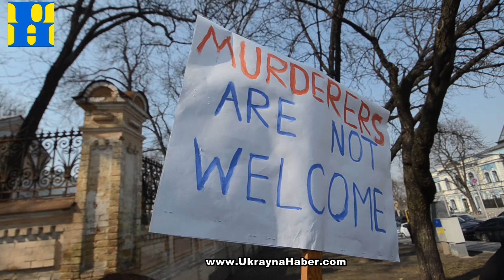Erdoğan Kiev'de protesto edildi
Ukrayna’da temaslarda bulunan Cumhurbaşkanı Recep Tayyip Erdoğan’ı küçük bir grup açtıkları pankartlarla protesto etti. Erdoğan ile Ukrayna Cumhurbaşkanı Petro Poroşenko görüşmesi öncesi köşk önündeki güvenlik noktası önüne bekleyen grup eylem yaptı.

Ellerinde; “Taksim Meydanı”, İngilizce “Katil hoş gelmedin” dövizleri tutan protestocular yaptıkları açıklamada; “Biz Erdoğan’ın otoriter siyasetine karşıyız. O 'diktatör' burada bizim (eski) cumhurbaşkanımızın Kiev’deki barışçıl eylemlere şiddet uyguladığı gibi eylemlerde şiddet uyguluyor.” dedi.

Basına konuşan bir protestocu “Cumhurbaşkanı Petro Poroşenko, Fransa’da ‘Ben Charlie Hebdo’yum’ diyerek destek yürüyüşüne katılıp sonrada Erdoğan’ı ülkemize davet etmesini anlamıyoruz.” şeklinde konuştu. Ukraynalı protestocular, Ankara'nın IŞİD’ e silah verdiğini ve yaralı teröristlerin Türkiye'de tedavi edildiğini iddia etti.

Yunus Erdoğdu - Kiev